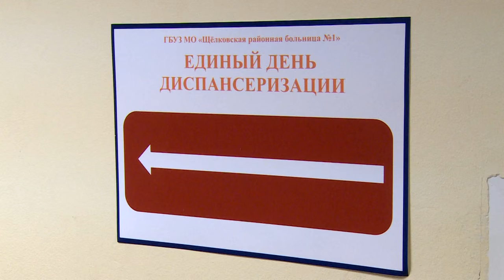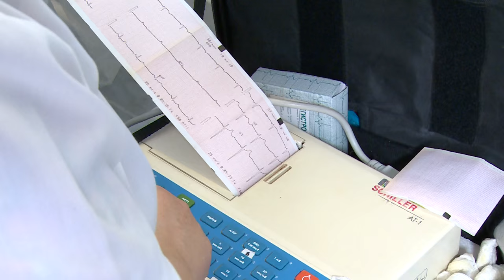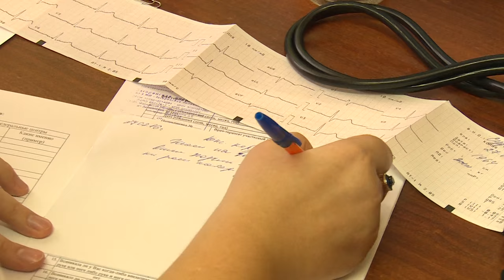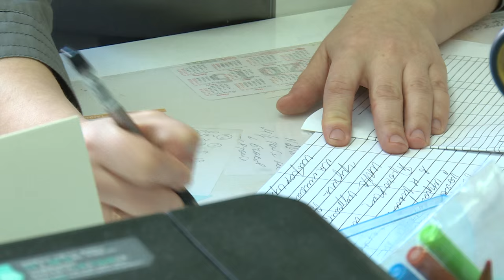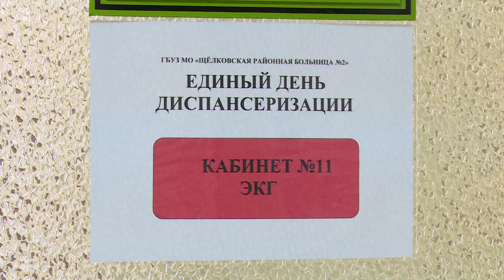Н. Суровцева и А. Валов приняли участие в Едином дне диспансеризации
Забота о здоровье. Почти 1300 жителей Щёлковского района приняли участие в Едином Дне диспансеризации. В 11 поликлиниках и амбулаториях в минувшую  субботу можно было пройти бесплатное обследование у специалистов, сдать анализы и получить медицинскую консультацию